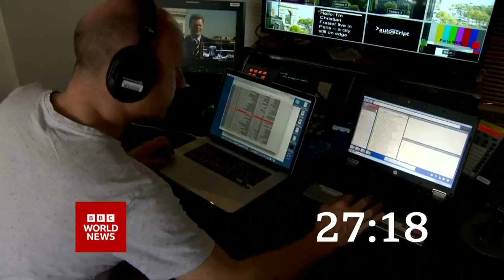BBC World News (19BST - Headlines & Intro - 15/5/22) [1080p50]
Newscaster: Krupa Padhy
Program: BBC World News
Channel: BBC World News Europe HD
Source: DVB-S2
Countdown: 31s of the 'A2 BBC World News Countdown 2022'